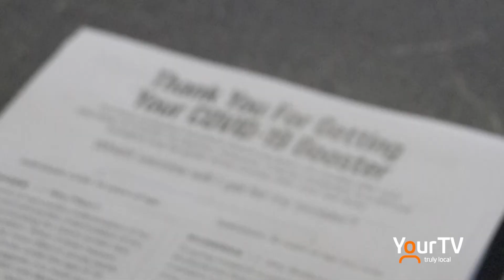Dr. Mustafa Hirji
Dr. Mustafa Hirji the Acting Medical Officer of Health for Niagara joins The Source and gives an update on several Covid-19 related issues.